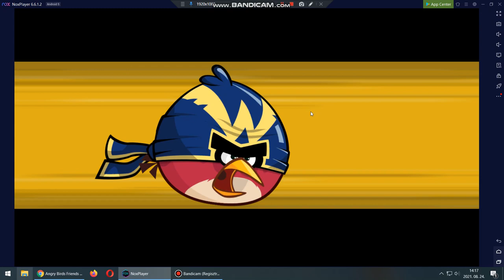Angry birds friends Level 7 2021.08.24